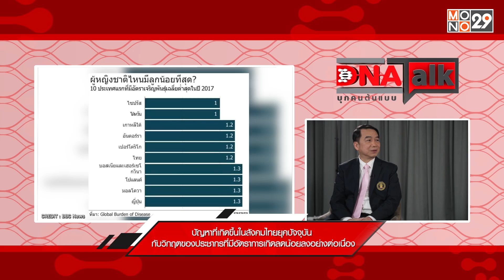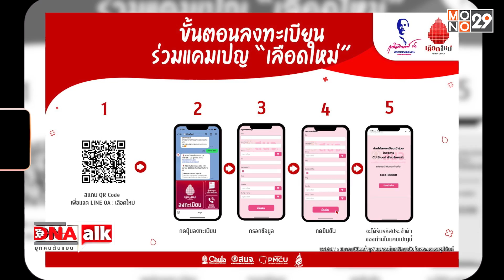“Digital Health” ดิจิทัลแพลตฟอร์มรูปแบบใหม่กับการขับเคลื่อนวงการแพทย์ไทยในปัจจุบัน | DNATALK EP.37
DNATALK บุกคนต้นแบบ
วันอาทิตย์ที่ 23 ตุลาคมนี้
เวลา 17.30 น. ทางช่อง MONO29